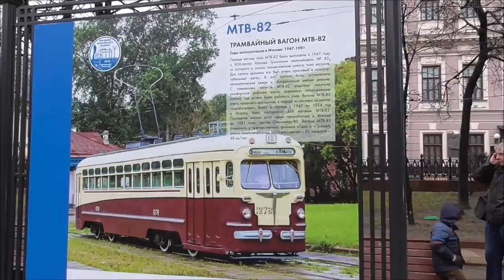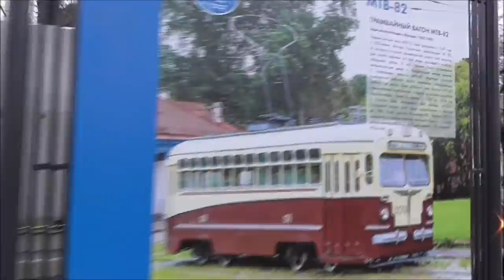Денис TV - ГУП «Мосгортранс» Праздник Московского трамвая/ ВЕСЕЛАЯ СЬЕМКА!!!